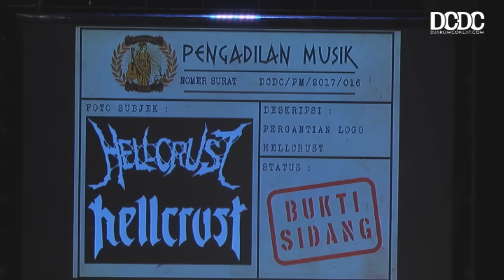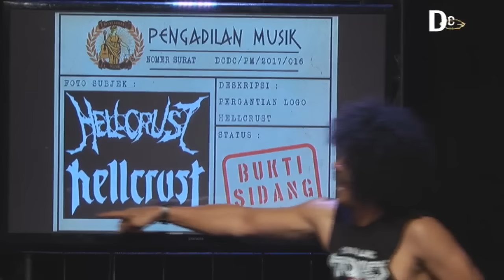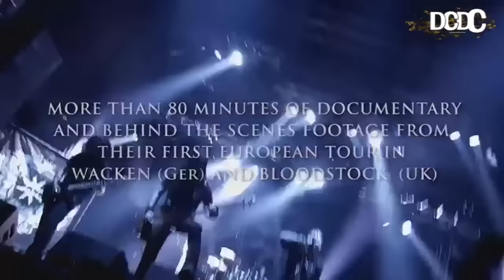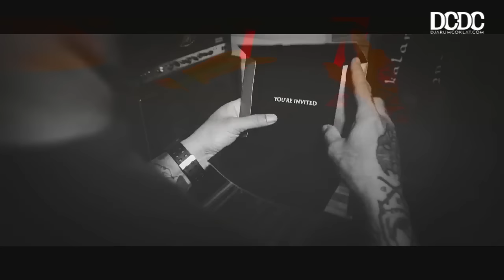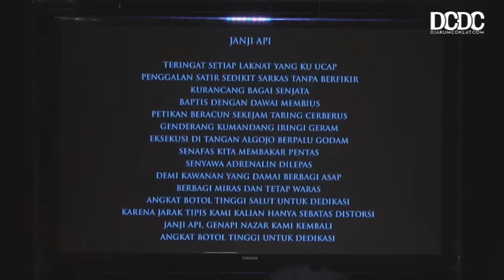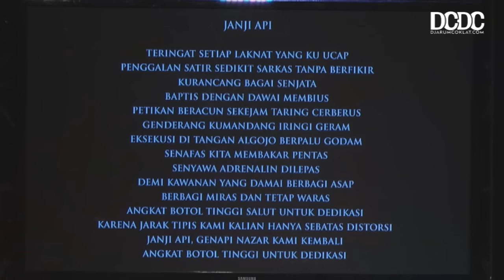PENGADILAN MUSIK: Hellcrust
Jumat, 17 November 2017, Pengadilan Musik memasuki episode barunya. Kali ini ada Hellcrust yang menjadi terdakwanya, dengan memperkarakan single terbaru mereka, yang rencananya akan dirilis lewat format video klip berjudul “Janji Api”.

Hellcrust dinilai perlu mempertangungjawabkan karya nya di meja hijau Pengadilan Musik, untuk bisa meyakinkan khalayak banyak, apakah karya nya layak disimak atau tidak.